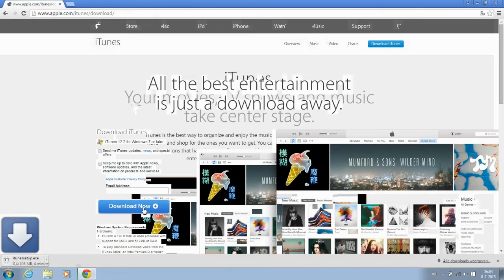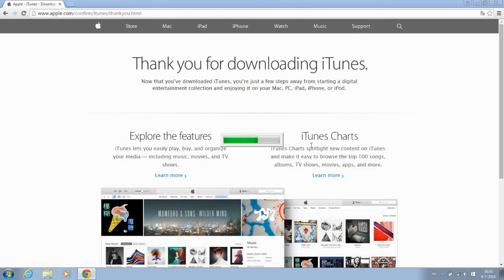Les Mills Digital | Download en gebruik iTunes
In deze tutorial wordt uitgelegd hoe je iTunes kunt downloaden en installeren op een Windows computer en hoe je iTunes kunt gebruiken.